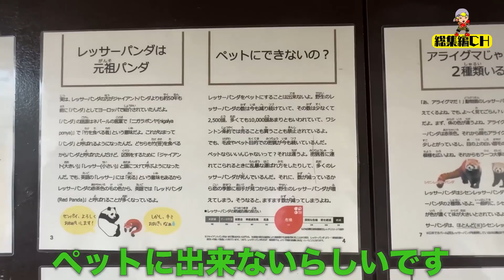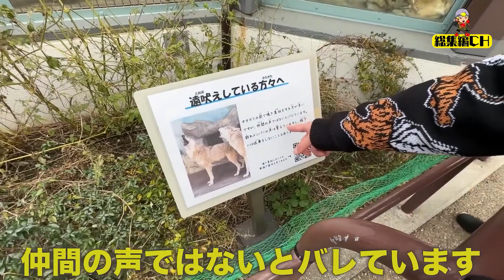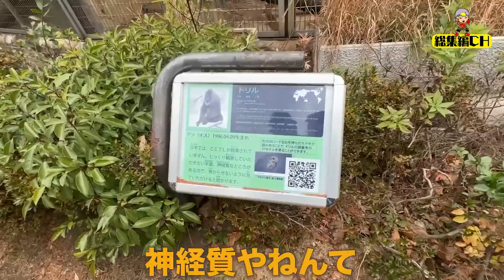入園料●●👉天王寺動物園×西成家族🙉大阪観光スポット【ジョーブログ/ジョー/ハナゲのおばちゃん/西成金ちゃん】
ジョーブログの内容を超濃縮してお届けするCHです📺

00:00 ジョーブログOP➠
01:20 天王寺動物園到着➠
05:38 チュロスを買って休憩➠
07:08 後半戦ライオン～➠
08:02 奇跡のチンパンジー➠
09:23 エンディング🎬

ジョーと西成キンちゃん、ハナゲのおばちゃんが
西成の天王寺動物園に出没！！

ジョーブログ元動画はこちら！
【今までありがとう】西成元ヤ◯ザのきんちゃんが檻に入れられることになりました。

ジョーブログ,ジョー,ちんや,西成家族,ハナゲのおばちゃん,西成キンちゃん,西成金ちゃん,坂田佳子,ジョーブログ切り抜き,ジョーブログ総集編,ジョーブログブレイキングダウン,ジョーブログyoutube,ユーチューバー,ジョーブログ動画,ジョーブログ最新動画,ジョーブログ廃墟,廃墟ユーチューバー,廃墟探索,廃墟探訪,ジョーブログ旅行,ジョーブログ心霊,西成ホルモンレディゴー,じょーぶろぐとしぞう,ジョーブログ炎上,ジョーブログ映画館,ジョーブログ逢坂,ジョーブログスクランブル交差点,カジサック,ヒカル,hikaru,ジョーブログ北朝鮮,ジョーブログ天王寺,ジョーブログレペゼン,ジョーブログ40億,ジョーブログ無人島,ジョーブログヒカル,ジョーブログアフリカ,ジョーブログヤクザ,ジョーブログコラボ,ジョーブログ200万人,ジョーブログアマゾン